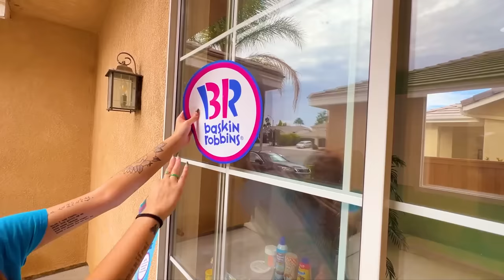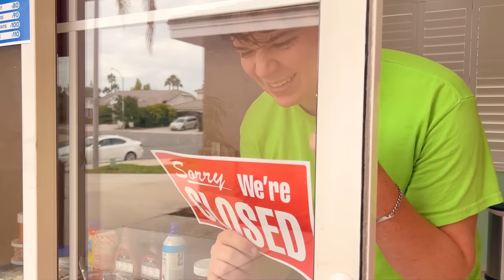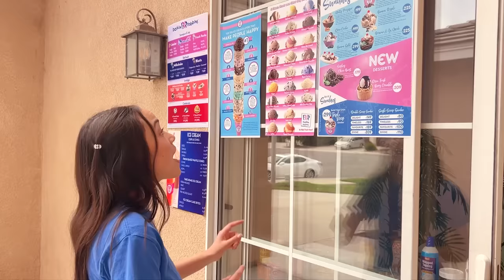I OPENED A REAL BASKIN ROBBINS IN MY HOUSE | WE BUILD OUR OWN ICE CREAM STORE AT HOME BY SWEEDEE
Check out: I OPENED A REAL KFC IN MY HOUSE | WE BUILD OUR OWN KFC AT HOME BY SWEEDEE
Check out: I OPENED A REAL MC DONALD’S IN MY HOUSE | WE BUILD OUR OWN MCDONALD’S AT HOME BY SWEEDEE

Hey Sweedee Fans!
Do you guys like Baskin Robbins as much as we do?
Today Lily will open her own ice cream store at home, and then Ben tries to steal it.
Many things would happen when you open your ice cream store drive-thru at home
What food do you think they will get at Baskin Robbins?
Fun and crazy food challenge by Sweedee
Share and enjoy this video with your friends!
Which food was your favorite?